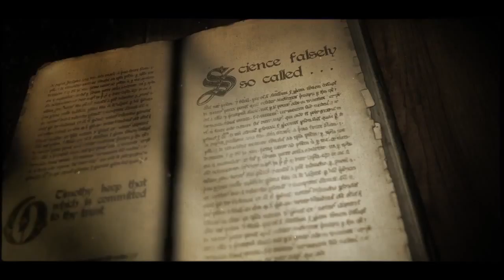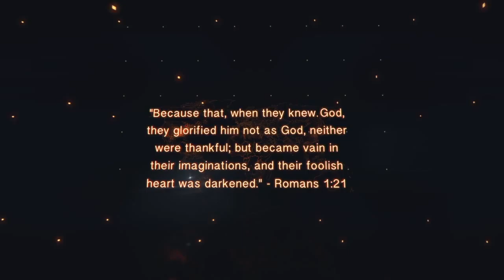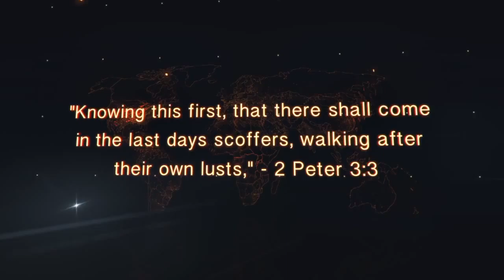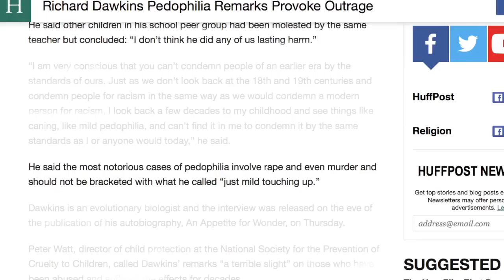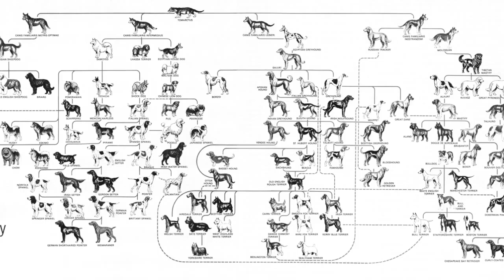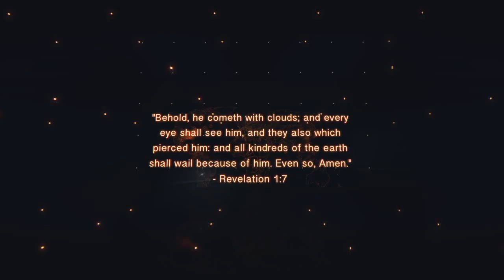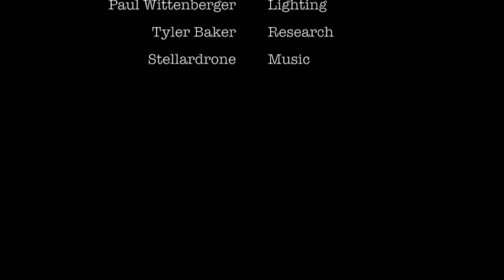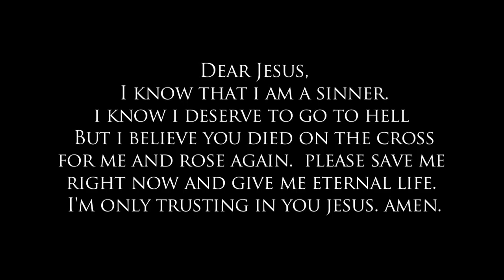Idiot Scientists - "Professing Themselves to be Wise" (Full Documentary)